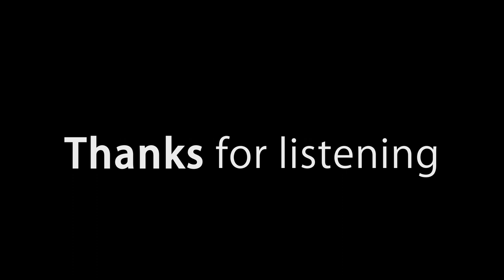Dancer in the Street -GUARDIAN MIX-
Dancer in the Street remix.